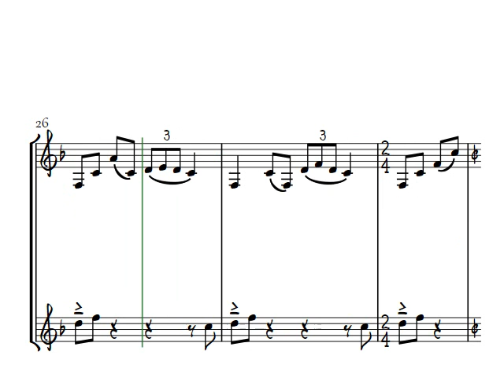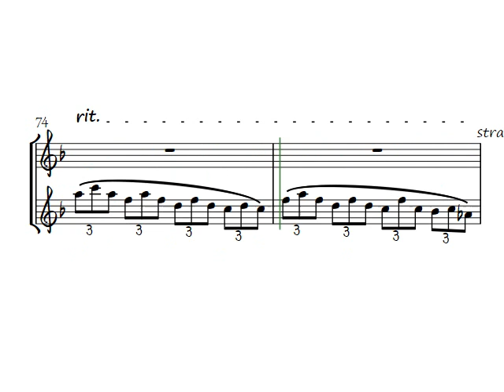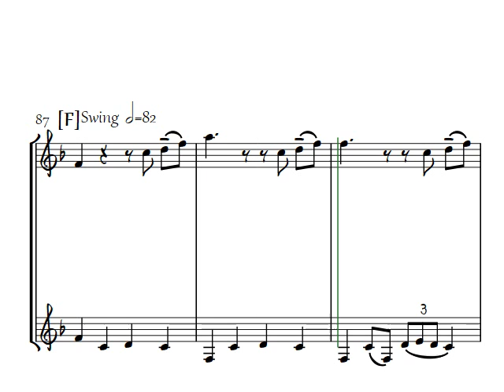Touch of Blues, duet nr. 4 for clarinet and bassclarinet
27 feb. 2015. A nice swinging pushing heavyly jazzy blues, with a Weberlike classic cadenza